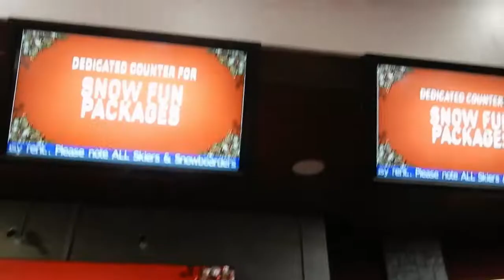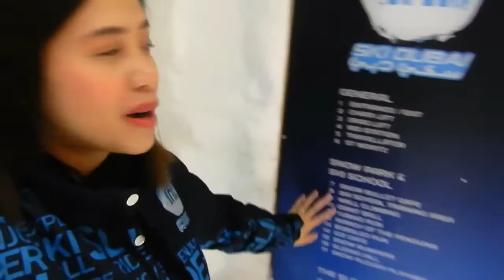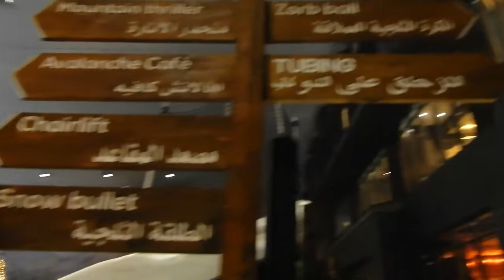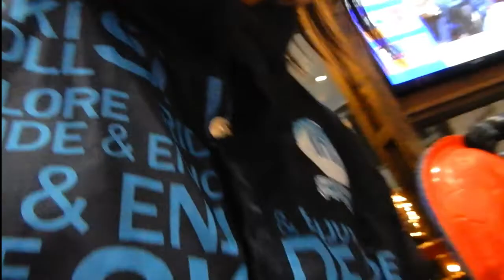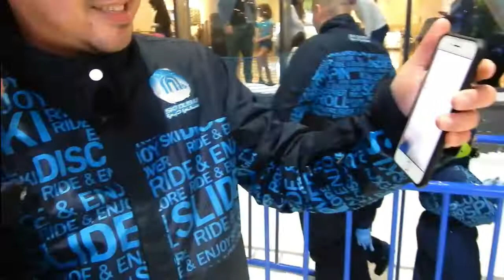SKI DUBAI MALL OF THE EMIRATES | TAGALOG VLOG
INSTAGRAM & FACEBOOK @ Katrina The Charotera